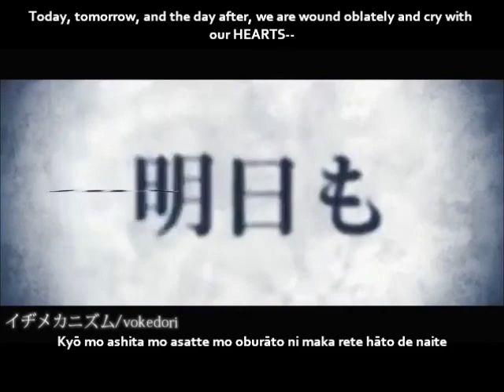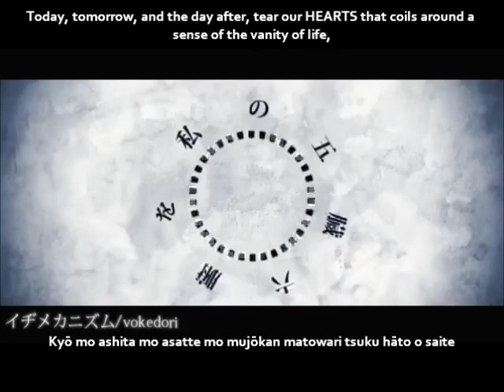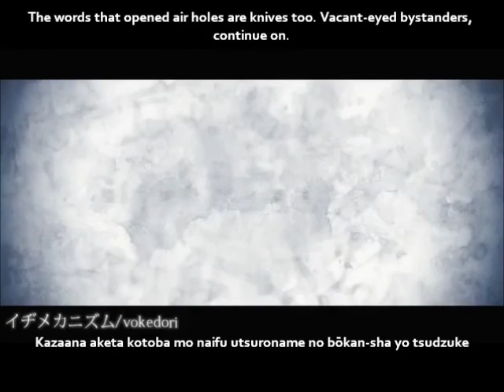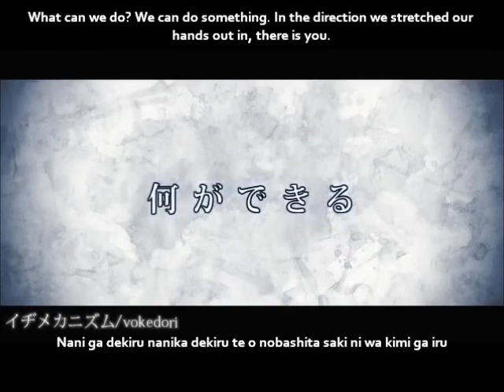【GUMI】イヂメカニズム PV English and romaji subs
Which is the mistake? Both are misunderstandings. We want to feel, want to love.

Meaning of Id (I assume the title is refering to this one, at least)

I recognize vokedori's name, but haven't seen many translations for their songs before. Enjoy the video.

Title:【GUMI】イヂメカニズム【オリジナルPV】Id Mechanism/Idji mekanizumu
Composer: 菩化鳥 (ヴォケドリ) (Bokechō/vokedori)
Lyricists: 菩化鳥 (ヴォケドリ) & 由紀 - (Yuki & Bokechō (vokedori)
Illustrator & Movie: 翠葉 (Miyo)
Mixing: Tom∩^ω^∩